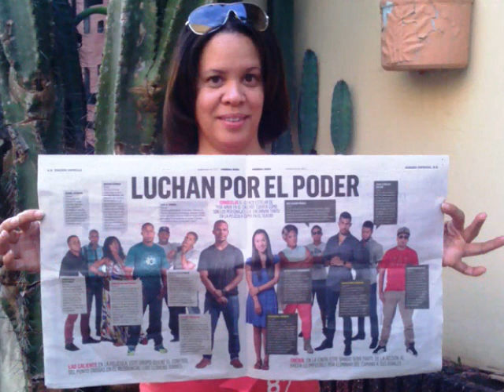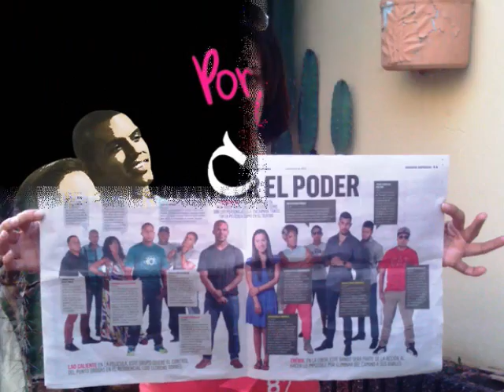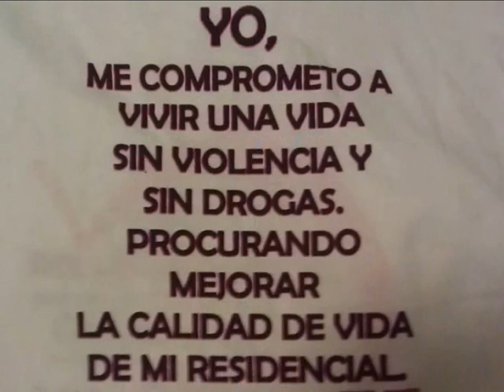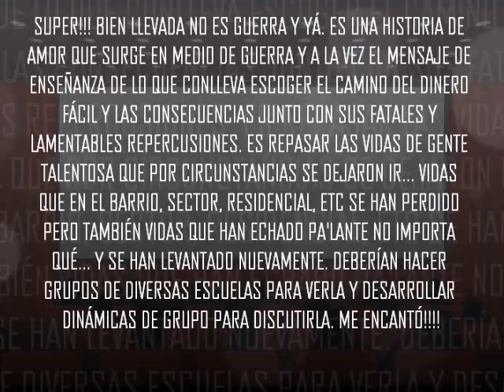POR AMOR EN EL CASERÍO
POR AMOR EN EL CASERÍO LA PELÍCULA
VISUALES TRAS CÁMARA Y COMPARTIDOS ANTES, DURANTE Y LUEGO DE LA PREMIERE JUNTO CON ALGUNAS FOTOS INFRAGANTI.
GRACIAS A ALLEN ACHIM POR EL 80% DE LAS FOTOS XD